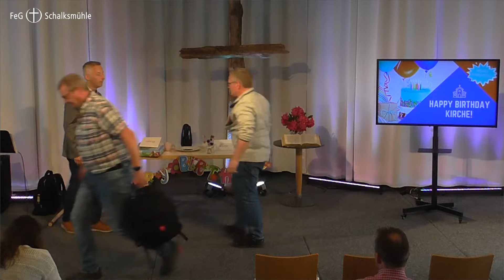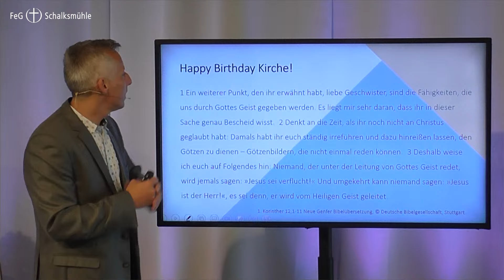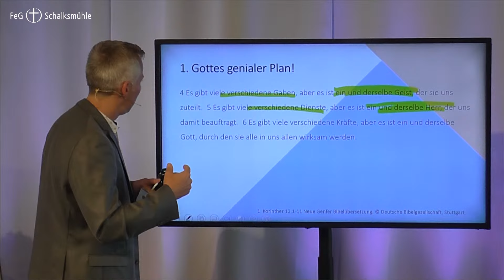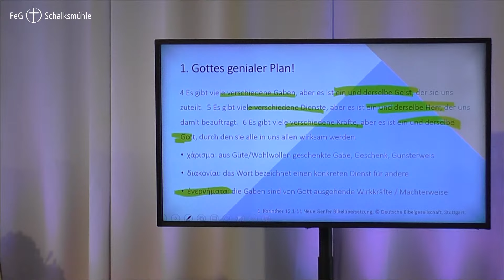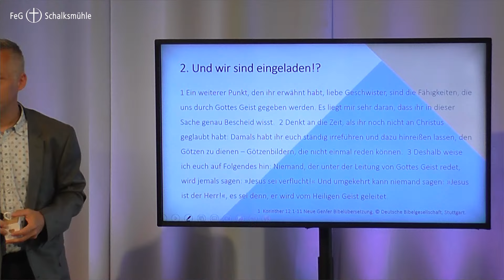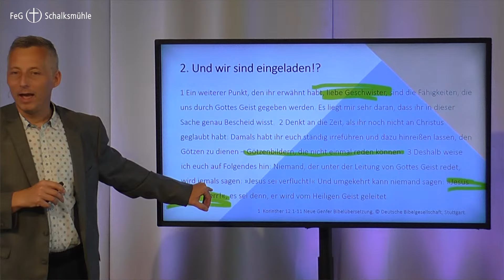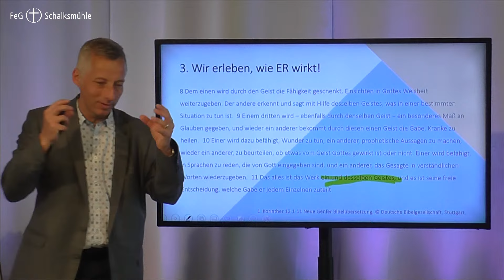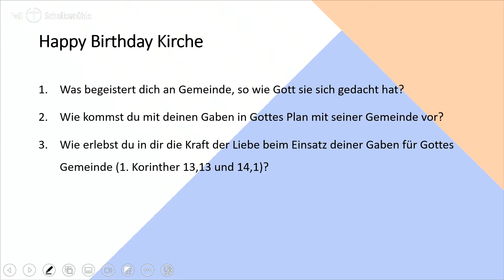19.05.2024 - Predigt vom Gottesdienst der FeG Schalksmühle